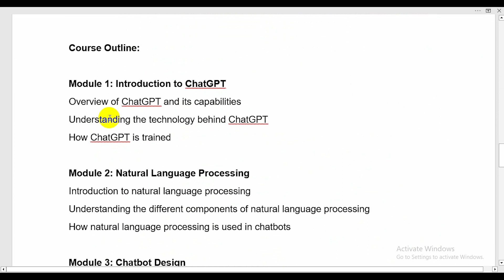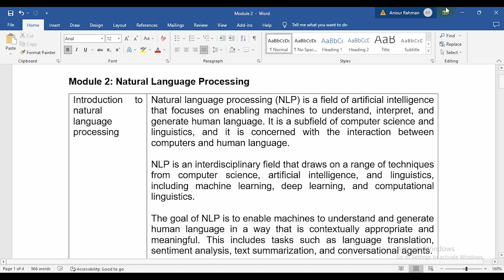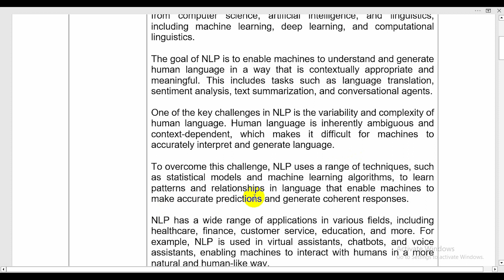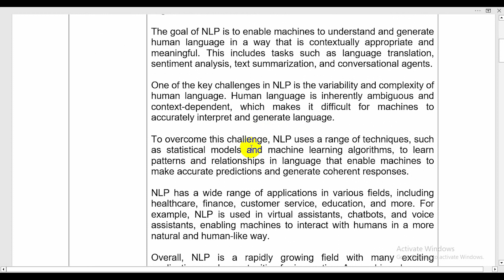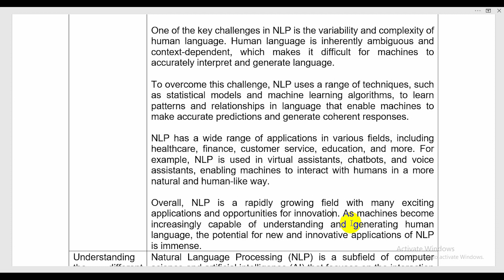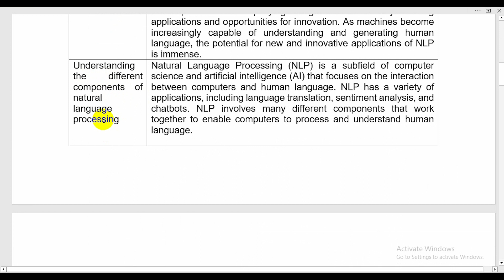ChatGPT Course in Bangla | How To Use Chat GPT in Bangla | Aniiisur Rahman